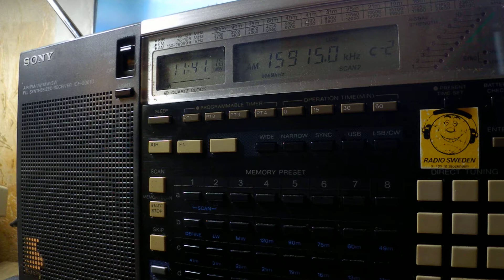25 09 2018 E11 Oblique Numbers station in English to Eu 1140 on 15915 unknown tx site in USB